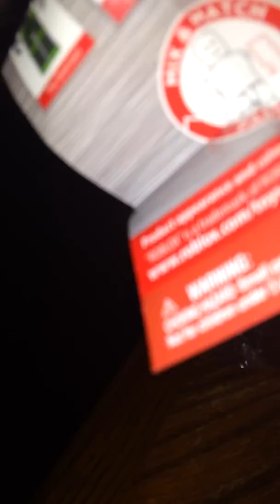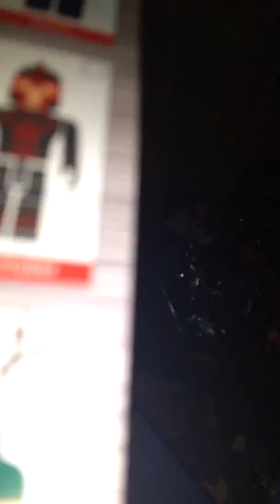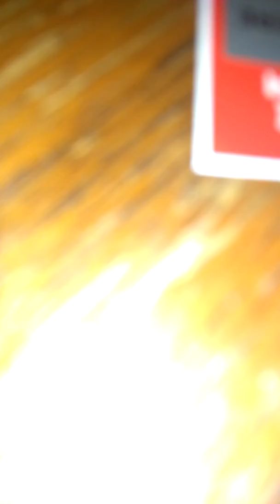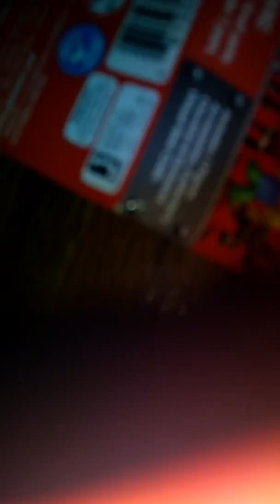Roblox Blind Bag Opening